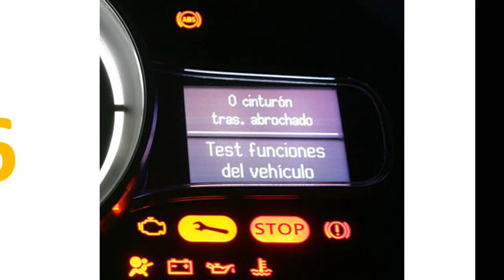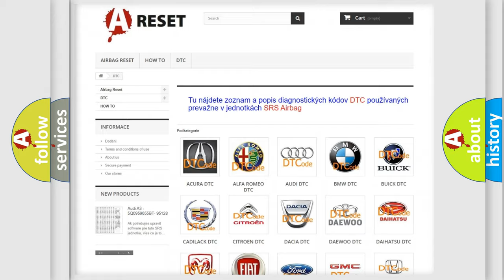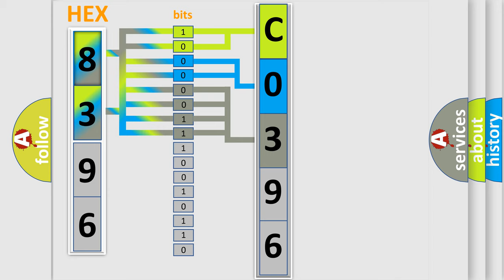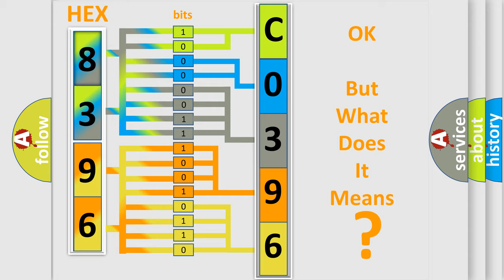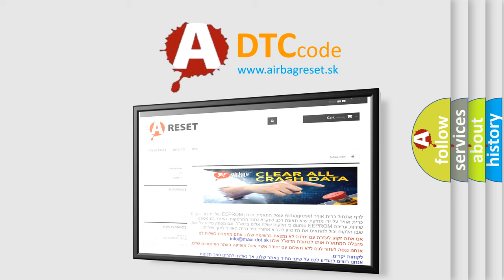DTC GMC C0396-04 Short Explanation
Contents:
0:21 Basic DTC analysis according to OBD2 protocol standard.
1:48 Insight into programming
2:58 A diagnostically understandable description of the Diagnostic Trouble Code
3:05 Basic error definition

Make:
GMC
Code:
C0396 04
Definition:
Lost Communication With Engine Control Module (ECM or PCM) &quot;A&quot; - No Sub Type Information
Description:
A communication error is found on the HS-CAN line from the IPC (Instrument Panel Cluster) module to the ECM (Engine Control Module).
Cause:
Fault On The Hs-Can Line Between Ipc (Instrument Panel Cluster) Module And Ecm (Engine Control Module)
Failure Type: